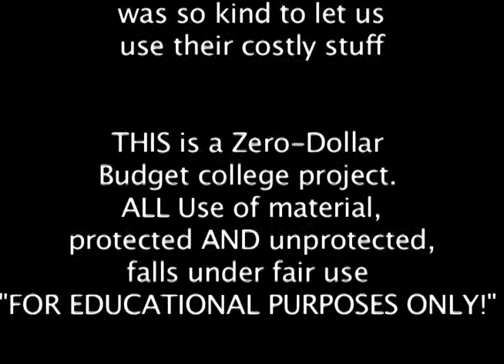It's Ok To Be Gay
This is a video I co-produced with my bro. I selected the outfit I wore, picked the location, and gave many if not all the shot ideas.  Jay directed. Oh and no, I am not gay.